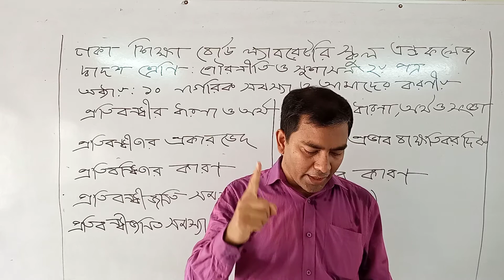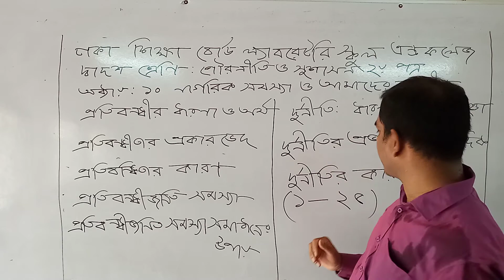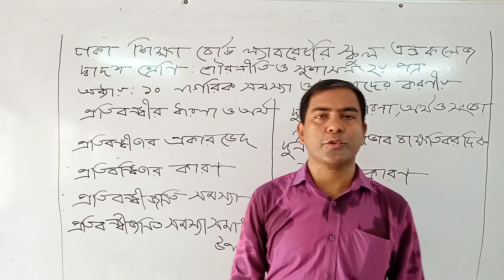শ্রেণিঃ ১১শ ও ১২শ, পৌরনীতি ও সুশাসন ২য় পত্র,অধ্যায় -১০.DSBLSC Online Class